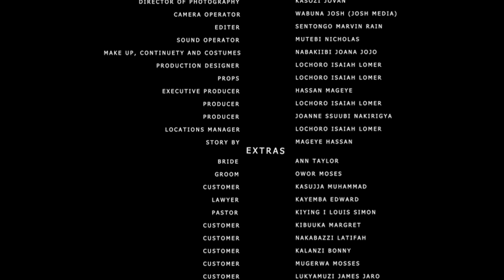LOVE DOCTOR episode 7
lovedoctor omukwaano nokweguya, obusubuzi obuli mu love, okwefaako capital, obwelu investment. o
uganda music video, ugandan comedy skits , uganda dance tutorials , uganda family drama, taata kimbowa , bukedde , beyond wealth, vj translated, uganda eyenkya , ugandan oldies non stop , masaka kids africa,  kakande ministries , eddy kenzo , angella summer namubiru, triplet gheto kids , kansime anne